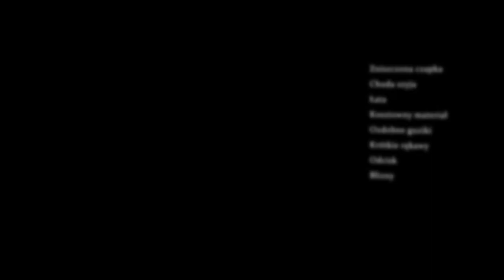Sherlock Holmes Crimes and Punishments 2023 03 01 20 12 56